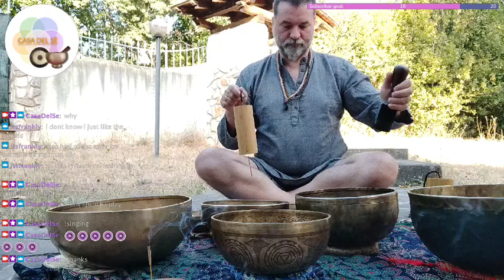Sound Bath - In The Wild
Sound Bath for Relax and Good Vibes

Good Listening